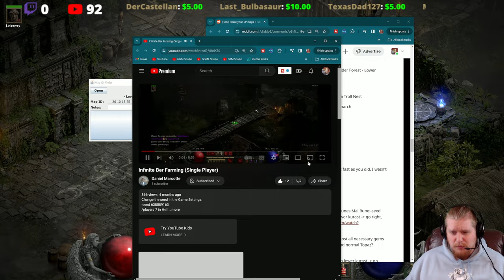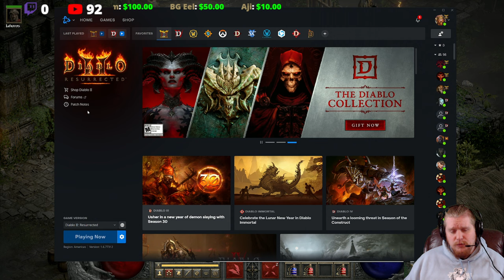D2R It's Raining Ber Runes - (Infinite Ber Rune Exploit)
Hello Guys and Gals Today let's go over an exploit For single player that allows you to obtain Infinite Ber Runes without using hero editor or duping.

Change the seed in the Game Settings:
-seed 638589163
/players 7 in Hell
Teleport to Travincal then to Lower Kurast
Current Run/Walk speed: 70% (Hustle 40% + 30% boots)

Follow the same exact pattern I did, don't go faster or it won't work.